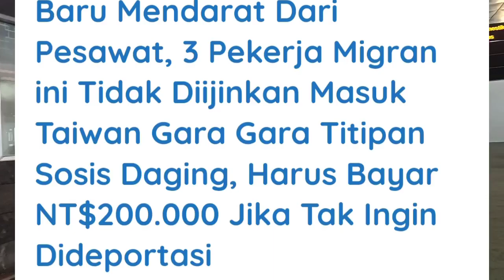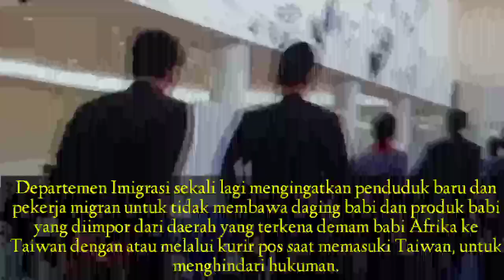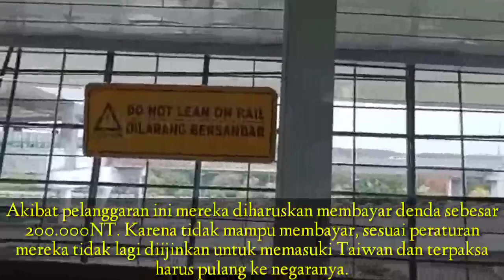TKI PMI WNI HATI-HATI DENGAN BARANG BAWAAN ANDA DI BANDARA